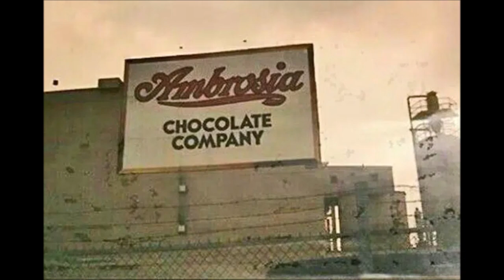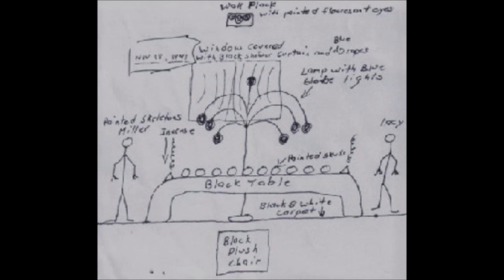Episode 20 The Milwaukee Cannibal | Jeffrey Dahmer case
The case of Jeffrey Dahmer and his murderous reign lasted from 1978 to 1991. He's known for sleeping with dead bodies and eating some of his victims.